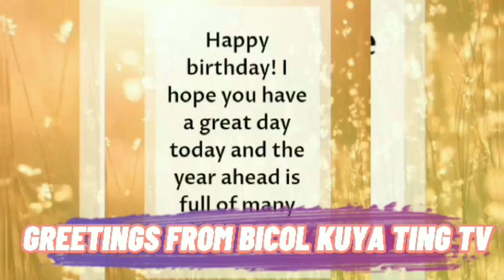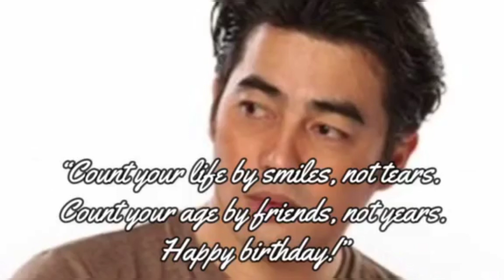Happy Birthday MUKAMO!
Birthday Greetings from YouTube friends